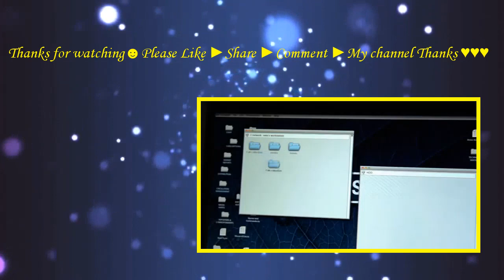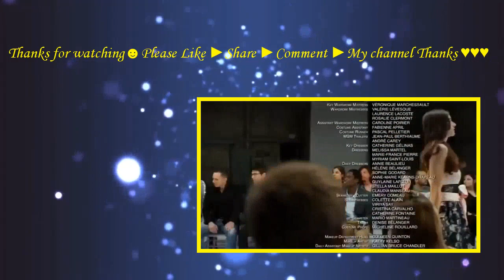After The Ball (2015) with Marc-AndrÃ© Grondin, Chris Noth, Portia Doubleday Movie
After Kate, a young fashion designer runs afoul of her corrupt stepmother and stepsisters, she dons a disguise to help save the family business for her father, and proves that everyone can wear a fabulous dress.